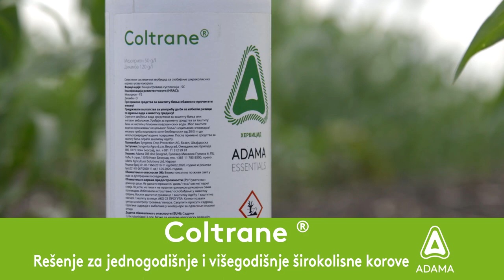EFIKASNA zastita KUKURUZA od KOROVA - U nasem ataru 941